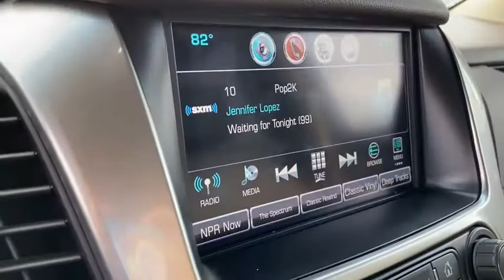2017 Chevrolet Tahoe Midland, Freeland, Sanford, Bay City, Beaverton, MI 20357342T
Siren Red Tintcoat Used 2017 Chevrolet Tahoe available in Midland, Michigan at Garber Chevrolet Midland. Servicing the Freeland, Sanford, Bay City, Beaverton, MI area.